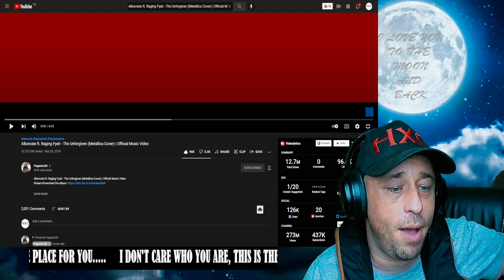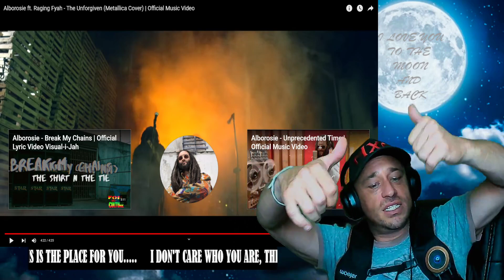Alborosie ft. Raging Fyah - The Unforgiven (Metallica Cover) | Official Music Video Reaction!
Show @PuppaALBO